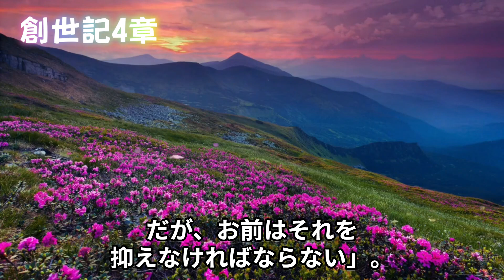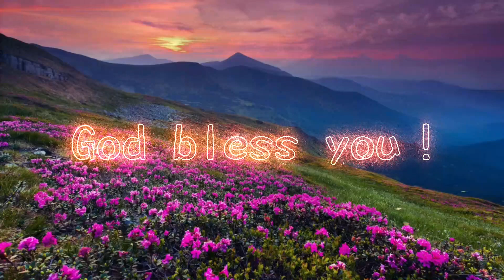NO. 4 広告なし【睡眠用BGM】夜の聖書朗読｜旧約聖書｜創世記4章｜フランシスコ訳聖書より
✝世界最古のピラミッド
塩ノ山の預言者／霊能者の三枝クララの公式CHです。

◆使用聖書―原文校訂による口語訳 単行本 フランシスコ会聖書研究所 (翻訳)

2024/07/18から、YouTube &mediableで、聖書通読を開始しました。
毎日一章ずつUPしても３年半かかります。
毎日はムリとなると、４年はかかるでしょう。
でもこの聖書通読をしている間は、私も聴いて下さる方々も、世界で何が起きても守られる！そのように感じてスタートさせました。
まだまだ拙い朗読ですが、応援をどうぞよろしくお願いします。
心静かな睡眠導入にお役だてできれば嬉しいです。

また、このシリーズは安眠の邪魔にならないように『広告無／無料』動画にしました。
動画作成は、多くの時間と費用がかかっております。
もし喜んでいただけたら、投げ銭して頂けたら嬉しいです。
聖書の全通読の応援をよろしくお願いします。

୨୧┈┈┈┈┈┈┈┈┈┈┈┈┈┈୨୧

◆投げ銭はこちらへ

① ゆうちょ銀行からのお振込みは↓
ゆうちょ記号番号：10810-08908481
口座名：三枝クララ（サエグサクララ）
② ゆうちょ銀行以外からのお振込みは↓
金融機関コード：9900
店名：〇八八店
店番：088
口座番号：0890848

【山梨中央銀行】
塩山（エンザン）支店：302
口座番号：普通0899221

୨୧┈┈┈┈┈┈┈┈┈┈┈┈┈┈୨୧

◆霊視鑑定やクララ塾のお申込みは下記HPからお願いします。

୨୧┈┈┈┈┈┈┈┈┈┈┈┈┈┈୨୧

あなあたの上に神の祝福がありますように！
光あれ！✨